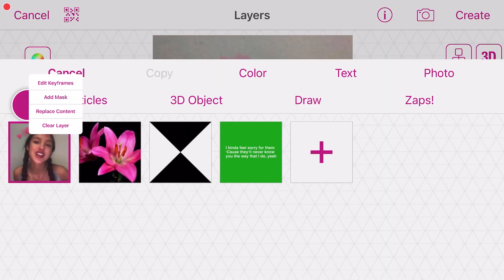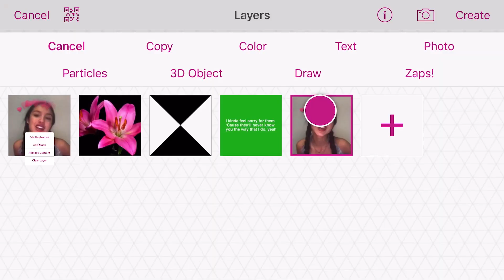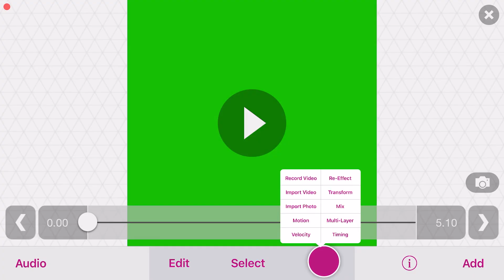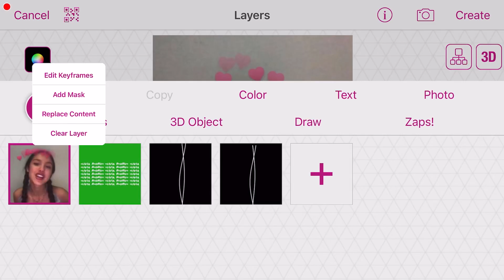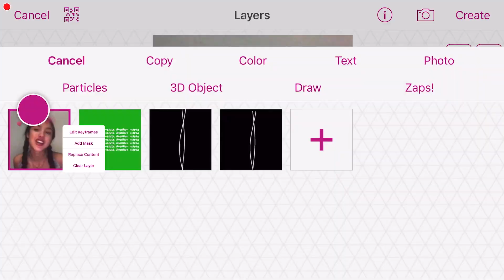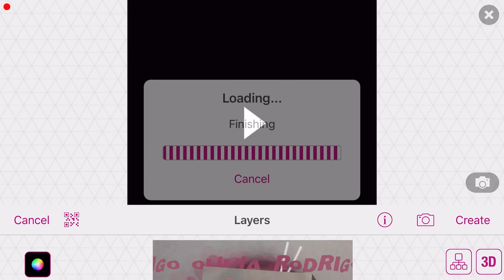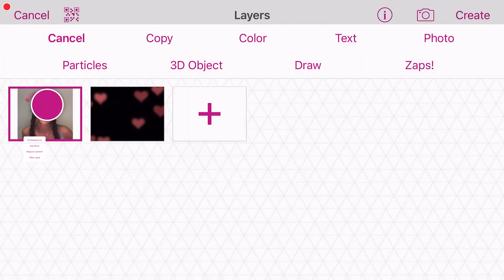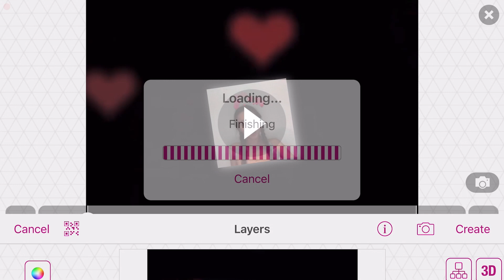ae like intros on video star / part 4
» request what you want to see in my next video!
if you need help dm me here!
apps i use
» final cut pro, after effects & video star
thumbnail ib: victoria.aep

font for 2nd is “marola”

» person in the video: olivia rodrigo on ig